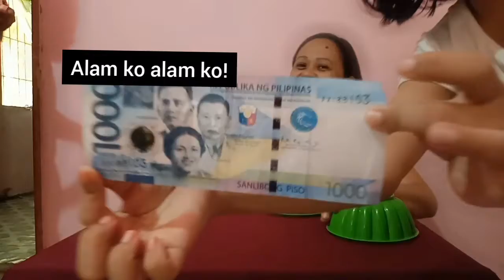Money prank ( 1000 pesos ) gone wrong